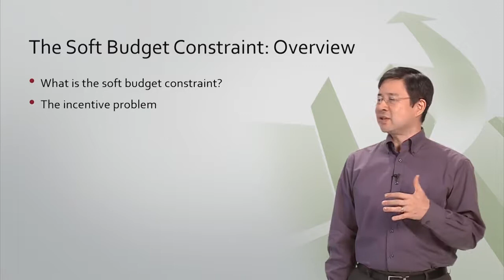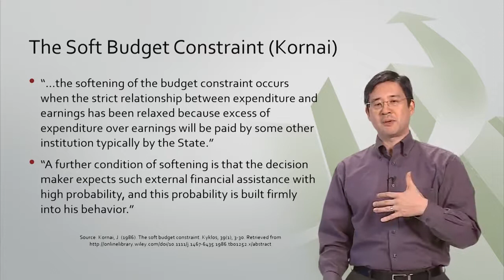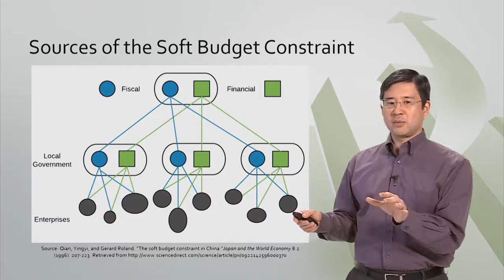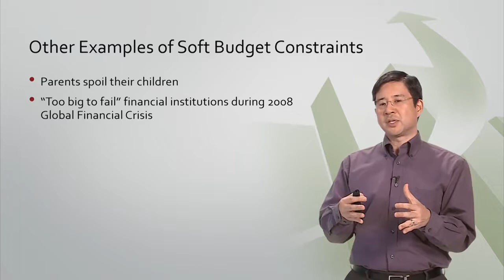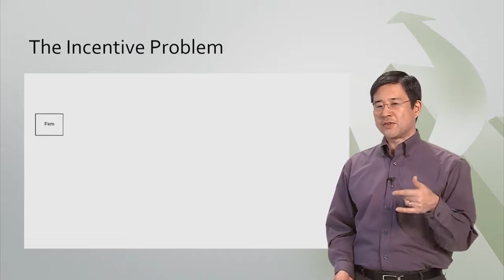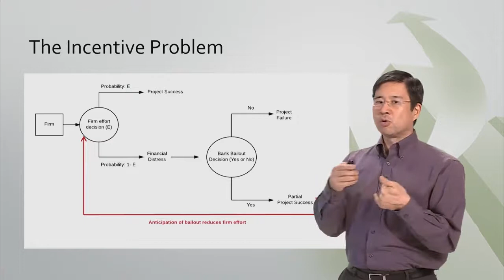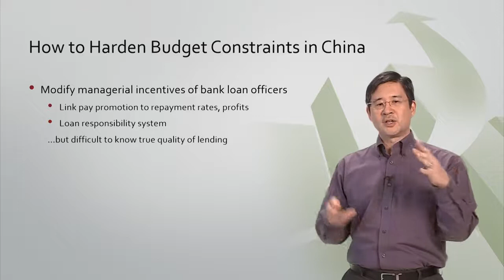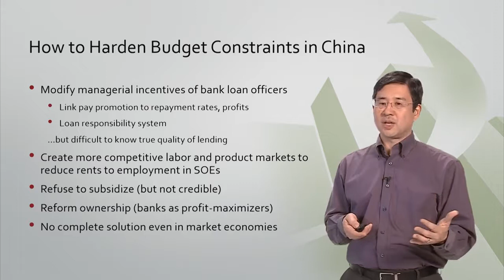2.4 The Soft Budget Constraint - China’s Economic Transformation Part 1: Economic Reform and Growth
Link to this course:
2.4 The Soft Budget Constraint - China’s Economic Transformation Part 1: Economic Reform and Growth in China

In 1978, after nearly 30 years of socialist planning under Mao Zedong, China was one of the world’s poorest countries, saddled with an inefficient, inward-looking economy. Today, China is an upper-middle income country and the world’s largest trading nation, contributing more to global economic growth than any other nation. How could such a remarkable transformation take place?

This course will examine in detail the reforms that have contributed to China’s economic development and the current challenges facing the Chinese economy. After completing this course, you will be able to:
- describe the origin and consequences of China’s key economic reforms since 1978;
- explain how features of China’s fiscal and financial systems have impacted development outcomes;
- assess the extent to which China has integrated itself into the global economy and the consequences of such integration for China and other countries;
- explain the importance of different sources of economic growth during different periods since 1978; and
- critically assess the economic and policy challenges facing China going forward.

This course does not offer certificate at the moment.

It helped me learn about Chinese Economy and its transformation and Growth in China. Thanks a lot to the Instructor , The Hong Kong University and Coursera.,An exceedingly informativ and well structured course about the economic transformation of China. Don't think that this course lost any relevance in 2020!

2.4 The Soft Budget Constraint - China’s Economic Transformation Part 1: Economic Reform and Growth in China